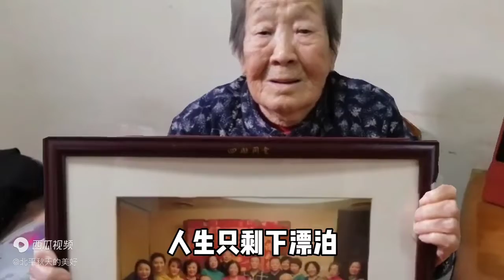96岁何奶奶没有退休金，孩子是我的银行，老街坊一席话感动无数人 白塔寺下百姓故事 西瓜视频